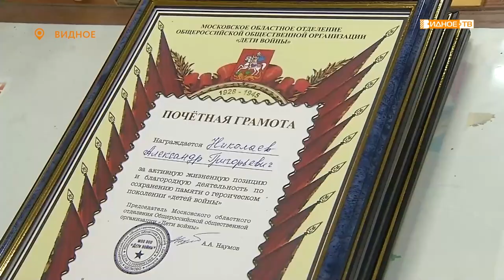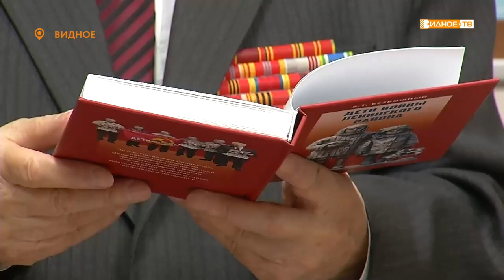ДЕТИ ВОЙНЫ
Ленинское окружное отделение общественной организации «Дети войны» отметило десятилетие со дня создания. Наша съемочная группа побывала на праздничном мероприятии, посвященном юбилею объединения, которое прошло в актовом зале совета ветеранов.